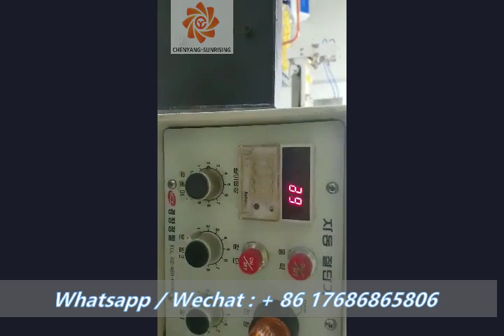cooling extrusion dog chew / Jinan Sunrising machinery co., ltd